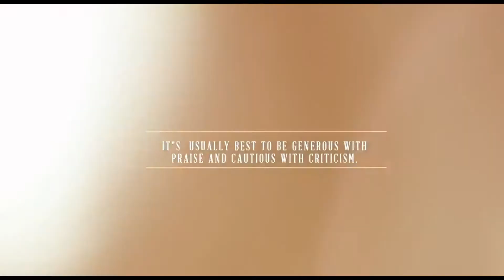Three Special Things to do today! Inspired by Gaur Gopal Das.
Baseless criticism of others can ruin our relationships. Our online, smartphone/tablet/laptop life can often disconnect us from our offline one – our real life. Our thoughts and feelings can create a huge noise within our mind making us anxious, confused, or frustrated. Have a look at the 3 principles recommended in this video and learn how to feel different.